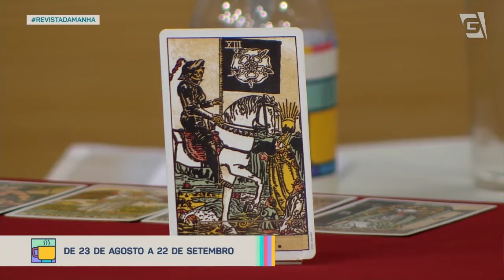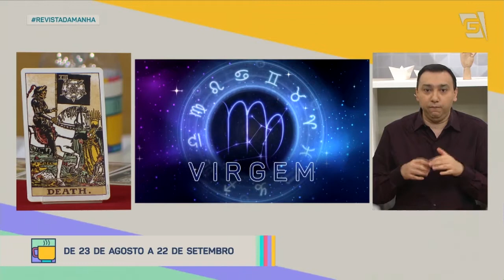Previsão signo de Virgem - Revista da Manhã (07/09/20)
Veja a previsão da semana para o signo de Virgem.